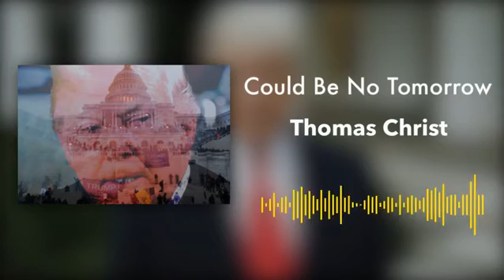Could Be No Tomorrow - Thomas Christ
Like many of you, I'm sure, I was disgusted and sickened at the events of the last 24 hours.  I wrote and recorded this track back in 2017 but never released it.  Sadly, it is even more relevant today than it was then.  Hopefully it will be irrelevant soon.